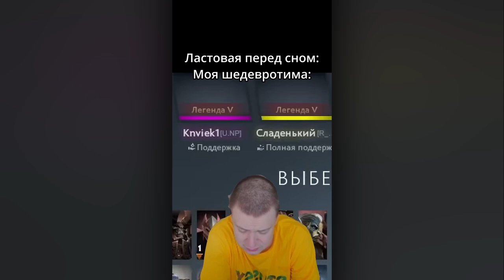Люблю ММ Обожаю ММ! mellstroy мелстрой dota2 дота рекомендации мем ｜ меллстрой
Шутка юмор мем ржака прикол ролик сделанный для челленджа стримера МЕЛЛСТРОЙ